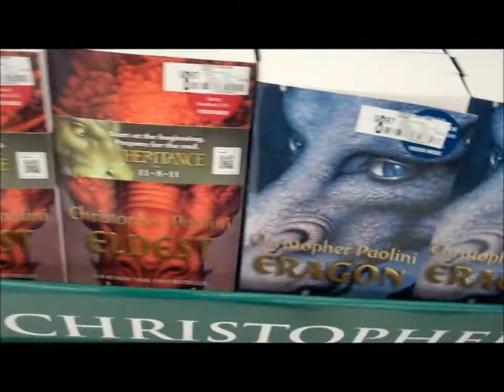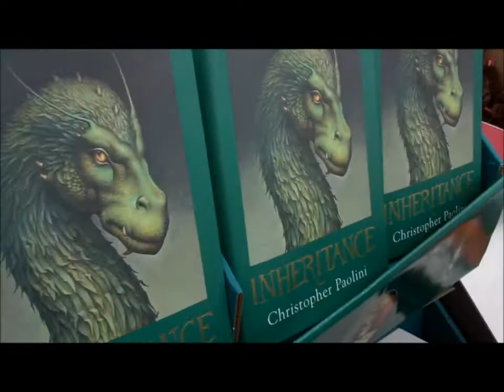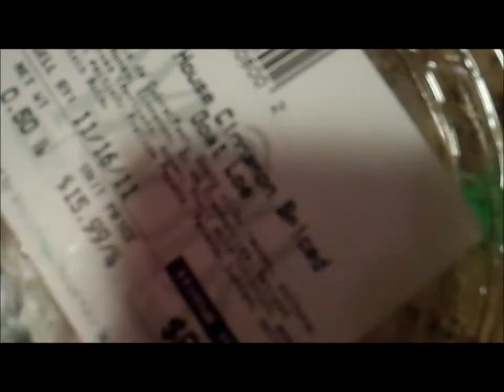bens vlog 85